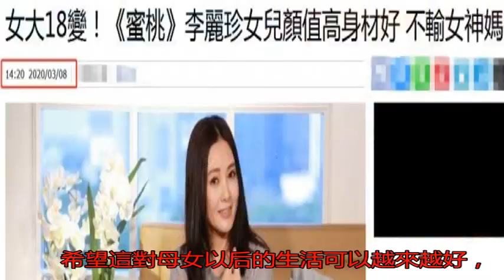李麗珍22歲女兒顏值高身材好 曾被曝劈腿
娛樂圈的星二代們仿佛...